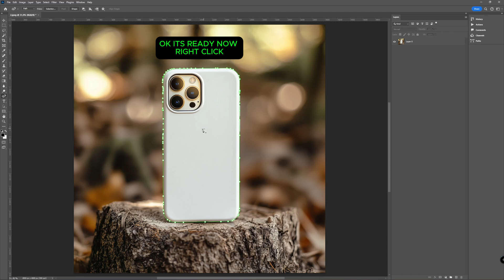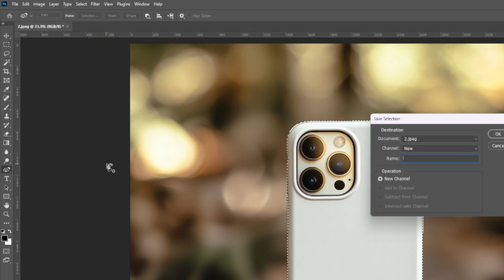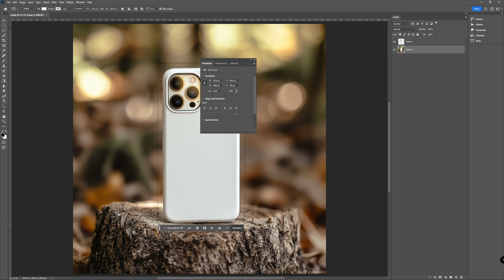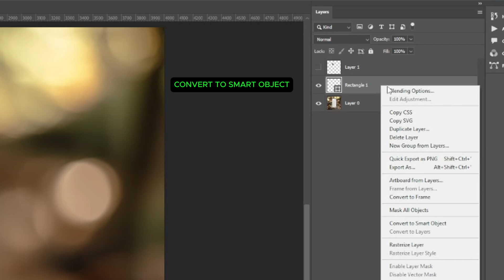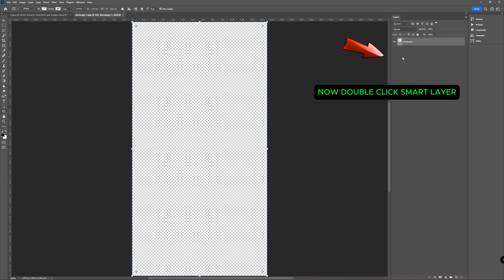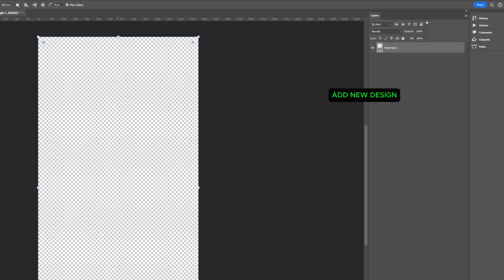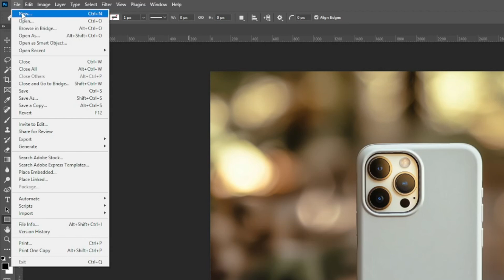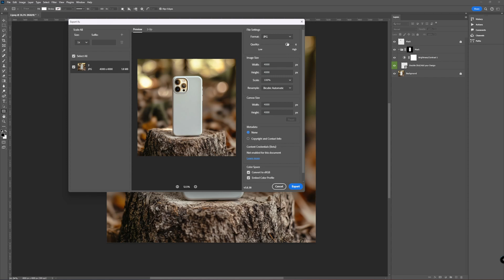How to Create a Realistic PSD Phone Case Mockup - [ Photoshop Tutorial ]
💡In this comprehensive YouTube tutorial, you'll learn step-by-step how to master working with Photoshop to create Phone Case Mockups.